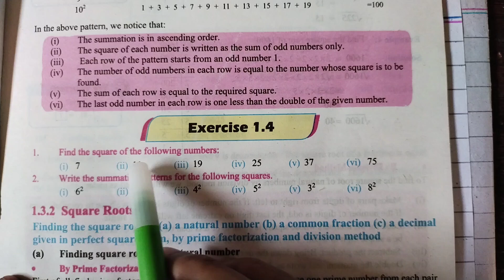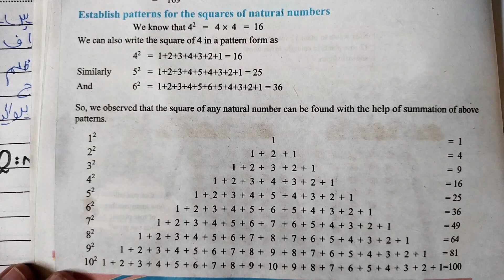8th Class Math Chapter 1 Exercise 1.4 | Class 8 Math New Book Exercise 1.4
I pray to Allah that you will be well.In this lecture I have done 8th Class Maths Exercise 1.4.
➡ 👉 If You Want  To Take Lectures Of CHAPTER      ( 1 ,2,3,4,5 ) Click On Following PLAYLIST links👇

اگر آپ چیپٹر (1,2,3,4,5) کے لیکچرز لینا چاہتے ہیں۔تو نیچے دیٸے گٸےلنک پر کلک کریں👇👇👇👇 👇👇👇👇👇👇

👉8th Class Math New Book 2023 || Class 8 Maths New Book 2023 || SNC:

                                                                                              👈       ہر لیکچر کی Description میں Timeline دی ہوٸی ہےجس کی مدد سے آپ اپنے مطلوبہ سوال تک پہنچ سکتے ہیں اس سے آپ کا ٹاٸم بچے گا۔

 Related Searches;

8th Class Maths  Chapter 1,
8th Class Maths Chapter 1 Exercise 1.4,
8th Class Math Unit 1 Exercise 1.4,
8th Class Maths Exercise 1.4,
class 8 maths first chapter,
8th Class Math 1.4 Exercise,
grade 8 maths exercise 1.4,
8th grade math exercise 1.4,
8th Class Maths 1.4,
8th Class Maths Domain 1 Ex 1.4,
8th Class Maths Chapter 1,
1.4 Maths Class 8,
1.4 math class 8,
exercise 1.4,
class 8th math exercise 1.4,
8 class math exercise 1.4,
class 8 maths exercise 1.4,
class 8 math new book exercise 1.4,
8 class math new book exercise 1.4,
class 8th math new book ex 1.4,
8 class n exercise 1.4,
class 8 math exercise 1.4 solution,
class 8 math new book ex 1.4,
SirNaveedRashid,
auua math,
8thclassmaths,
8thclassmathnewbook,